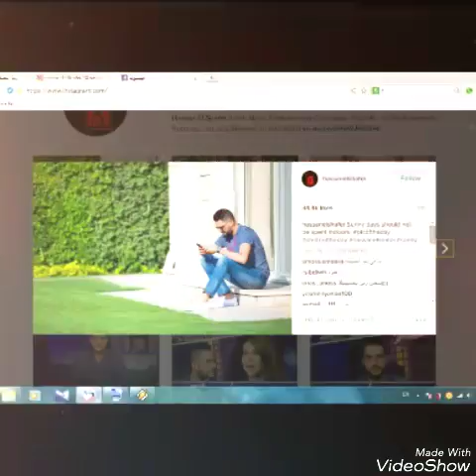Shafei Exclusive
Shafei | Fashion model. Famous
Flo rida. New vedio
Sega
Gdfr